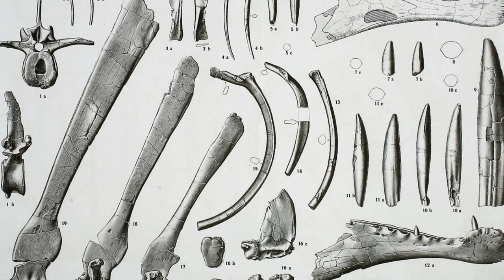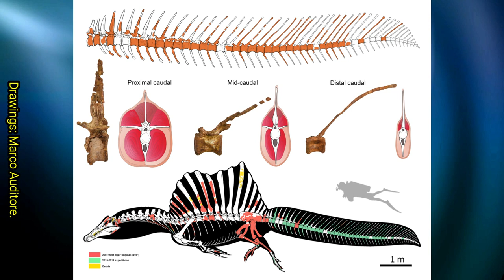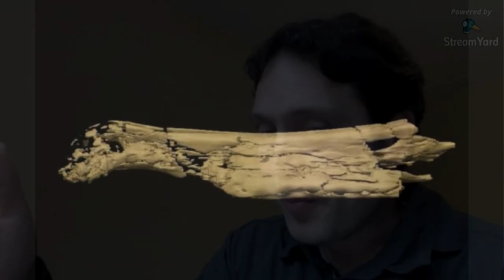Digging Spinosaurus ~ with National Geographic Explorer NIZAR IBRAHIM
What was enigmatic dinosaur Spinosaurus really like?

FULLY ILLUSTRATED INTERVIEW WITH EXCLUSIVE PHOTOS AND FOOTAGE.

NIZAR IBRAHIM is a vertebrate paleontologist and comparative anatomist based at the University of Detroit Mercy (USA), where he is an Assistant Professor of Biology teaching courses in anatomy and evolution.

Over the last decade Nizar has led several paleontological expeditions to Africa's Sahara desert and has recently come to world attention when he and his team uncovered the elusive tail of the 100-million-year-old Spinosaurus  - a fossil which changed everything we thought we knew about this amazing predator from the Cretaceous.

MARK from Evolution Soup catches up with Nizar and talks about his thrilling expeditions, the history and mystery surrounding Spinosaurus, and even asks him his thoughts on Jurassic Park 3!

Creative Commons.